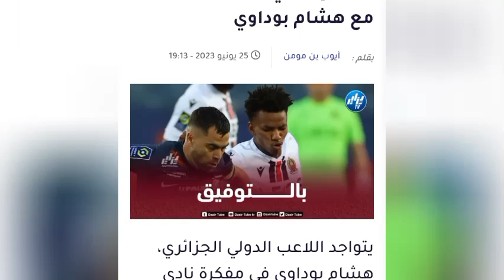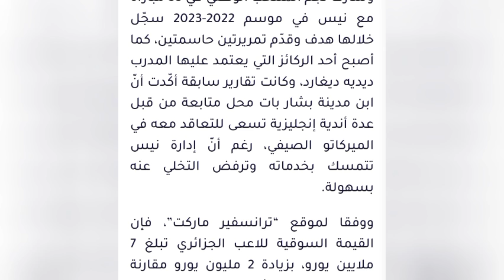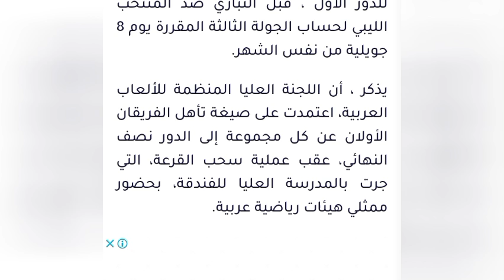مفاجأة بلماضي يستدعي مدافع من العيار الثقيل لتربص سبتمبر. ريال مدريد يخطف محرز من السعوديين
مفاجأة بلماضي يستدعي مدافع من العيار الثقيل لتربص سبتمبر. ريال مدريد بخطف محرز من السعوديين
محـــــرز مرشّـــــــــــح بقوة لنيل الكرة الذهبية الإفريقية. جمال بلماضي يحضر لتكوين منتخب عالمي 🔥
شرقي غويري و لوكا زيدان و وسيم قداري جديد بلماضي شهر سبتمبر و الصحفي مومن يكشف جديد
لقطات لن تراها إلا في بلد الأحرار الجزائر تبون يكرم شخصيا لاعبي فريقي CRB و ASO بعد تتويج شلف بكأس
🔴La vidéo de la consécration de l'ASO Chlef qui remporte sa 2ème coupe d'Algérie 🇩🇿🏆de son histoire !

خالد القربي:بونو كان أفضل من رياض محرز و يستحق الكرة الذهبية الأفريقية بعد ما أحرز لقب الأوروبا ليغ
غويري شرقي و لعروسي جديد تربص سبتمبر و مباراة ودية بين الجزائر و مصر في القاهرة. ترتيب الخضر الجديد
جمال بلماضي لا يمثل الجزائر و عيب عليه واش عمل مع اللاعب التونسي. إسمع واش قالو توانسا عن Belmadi
بعد مسيرة لامعة، لخضر بريش مقدم قنوات beIN SPORTS يودّع المشاهدين برسالة مؤثرة
ملخص مباراة الجزائر تونس 1-1 _ Résumé du match Algérie Tunisie - Belmadi - Riyad Mahrez
شاهد ما حصل بين بلماضي و لاعب منتخب تونس. إعتداء جبان من لاعب دجاج قرطاج. الجزائر تونس 1-1

مباراة الجزائر تونس هي مباراة ثأرية و عيسى لعيدوني أحسن إختيار تونس على حساب الجزائر. إسمع واش قالو
كلاش بين زوج توانسا على جال ماتش تاع الجزائر تونس. محلل تونسي: قدوتي في تدريب هو بلماضي
كوتش جمال بلماضي و رياض محرز دعمو حسام عوار ليكون مفتاح التتويج بكأس إفريقيا إسمع واش قالو لمصاروة
🔴🔴مباشر.. من ملعب عنابة //
المنتخب الوطني يجري أول وأخر حصة تدريبية قبل لقاء تونس الودي
الجزائر تمتلك  نجوم على غرار محرز لكن على تونس رد إعتبار أمام المنتخب الجزائري. إسمع واش قالو توانسا
شاهدو كيف تم إستقبال المنتخب الجزائري في عنابة بعد الفوز في مباراة جزائر أوغندا 2-1 محرز عوار بلماضي
إجري تشوف واش قالو لاعبي المنتخب التونسي عن المواجهة المرتقبة أمام المنتخب الجزائري في عنابة
Déclaration de Djamel Belmadi Algérie Ouganda 2-1 - Houssem Aouar- Riyad Mahrez
ندوة صحفية بعد لقاء الخضر أمام اوغندا بملعب جابوما. الجزائر أوغندا 2-1  Belmadi Algérie Ouganda
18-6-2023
إسمع واش قالو محللي Bein sports عن مباراة الجزائر أوغندا 2-1 - حسام عوار - رياض محرز 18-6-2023
شاهد هدف المنتخب الجزائري الأول من توقيع عمىوورة . الجزائر أوغىنىدا 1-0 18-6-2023
عاجل التشكيلة الأساسية للمنتخب الجزائري أمام أوغندا تعرف على القناة الوحيدة الناقلة ل الجزائر أوغندا
🔵🔵 الخضر يجرون أول و آخر حصة تدريبية بملعب جابوما قبل مواجهة
وصول المنتخب الجزائري إلى الكاميرون تحسبا لمباراة الجزائر أوغندا. بلماضي يتوعد أوغندا بهزيمة قاسية
تصريحات Riyad Mahrez و المنتخب الجزائري يشد الرحال إلى الكاميرون لمواجهة أوغندا
بلماضي.تصريحات
آخر حصة تدريبية للمنتخب الجزائري بحضور Riyad Mahrez et Houssem Aouar. قبل مواجهة أوغندا
إسمع واش قالو توانسا عن مباراة الجزائر تونس. : إحنا عقدة دزيرية. و يأتيهم الرد. من جزائري
مقران بن تومي يختار اللعب للجزائر. مدرب أوغندا يتوعد بلماضي.تصريحات Riyad Mahrez و المنتخب الجزائري يشد الرحال إلى الكاميرون لمواجهة أوغنداالقنوات الناقلة لمباراة الجزائر أوغندا
القنوات الناقلة لمباراة الجزائر أوغندا
موعد و توقيت مباراة الجزائر أوغندا
كواليس حصرية و رائعة بعد إلتحاق Riyad Mahrez بتدريبات المنتخب الجزائري قبل مواجهة تونس و أوغندا
رياض محرز يصنع أجواء مميزة مع بلعيد و بن رحمة لاعبو الخضر يتحتفلون بتتويج سيتي ويستهام و usma
تقرير مميز من Bein sports عن المواجهة المرتقبة بين الجزائر و أوغندا - حسام عوار - رياض محرز
مباراة تونس أمام الجزائر ذات طابع ثأري : إسمع واش قالو توانسا عن المباراة الودية بين الجزائر و تونس
الجزائر مرشحة التتويج بكأس إفريقيا 24 و بلماضي عرف كيف يتعامل مع فترة إنتقالية إسمع واش قالو توانسا
فريد معطاوي يعطي درسا لبلاطوهات و قنوات خوروطو. : بلماضي بصدد تكوين منتخب عالمي و عوار مفتاح تتويج
تصريحات حسام عوار . عبدلي و فيكتور لكحل أجواء رائعة مع لاعبين جدد و بلماضي في المنطقة المختلطة 🇩🇿
حسام عوار
المنتخب الجزائري
الجزائر تونس
الجزائر أوغندا
جمال بلماضي
Houssem Aouar
himed abdeli
Victor lekhal
l'équipe nationale d'Algérie
Djamel Belmadi
Algérie Tunisie